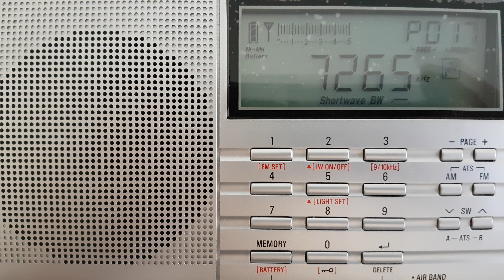Tecsun PL-660. China Radio Internacional.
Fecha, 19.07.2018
Idioma, esperanto
Emisora, China Radio China Internacional
País, China
Frecuencia, 7265
Hora UTC, 19:34
Recibido en Punta Umbría, a 7505 km
Origen, Urumqi
Destino, Europa
Antena monofilanento externa.